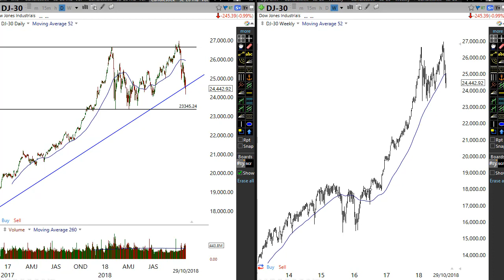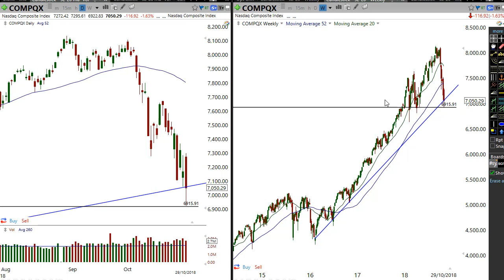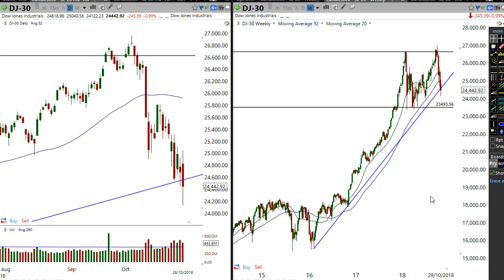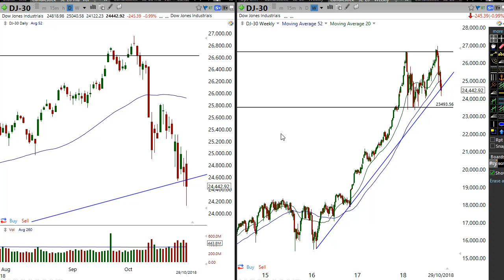Stock Market Correction | What Coming Next